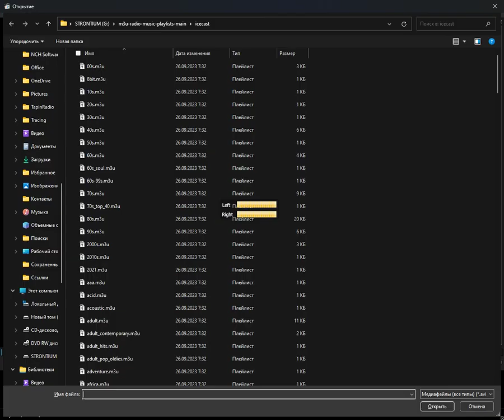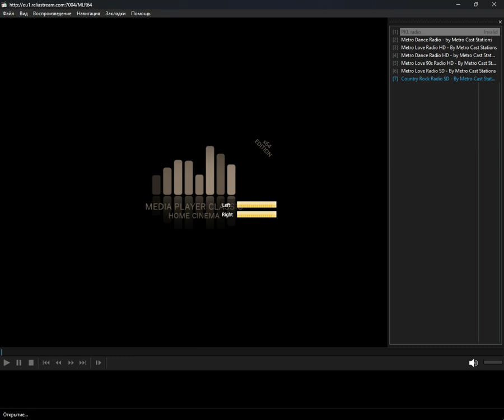icecast - entertainment (Media Player Classic Home Cinema) (27.04.2024)